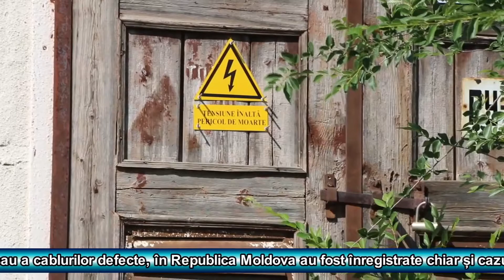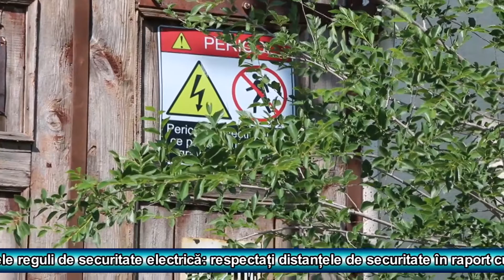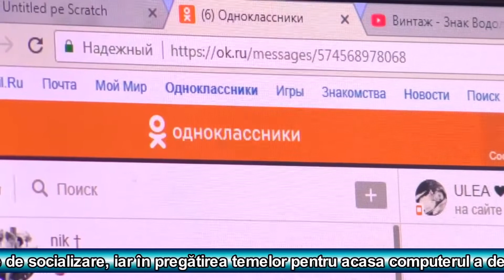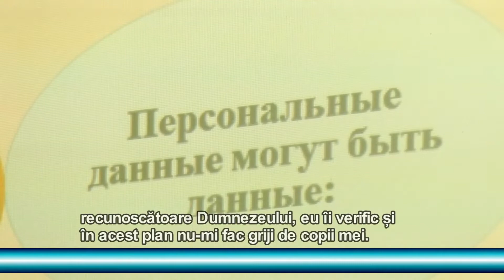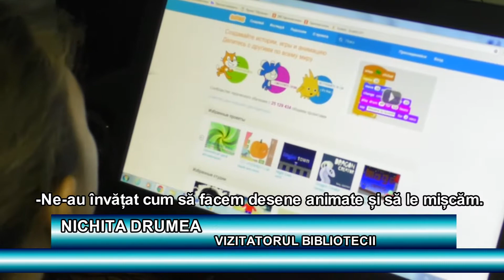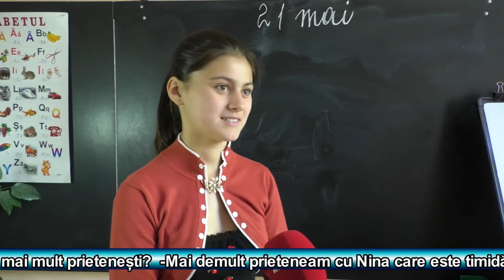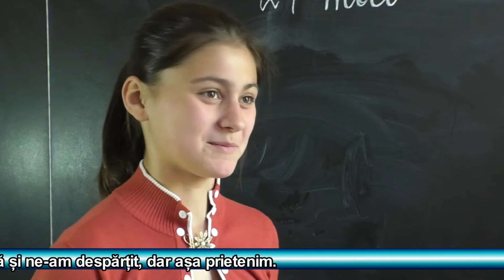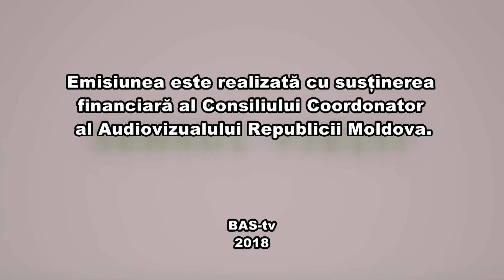Sensul vietii 6red